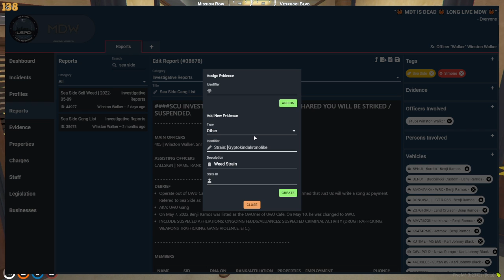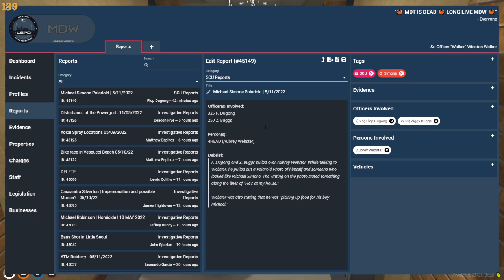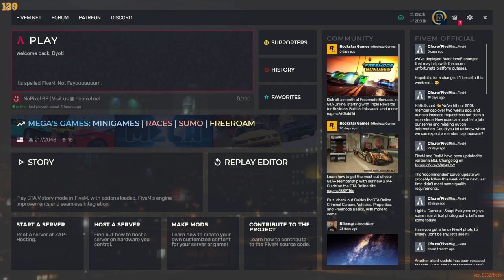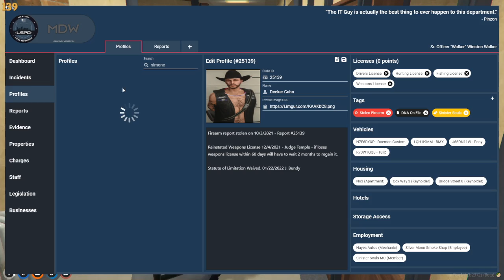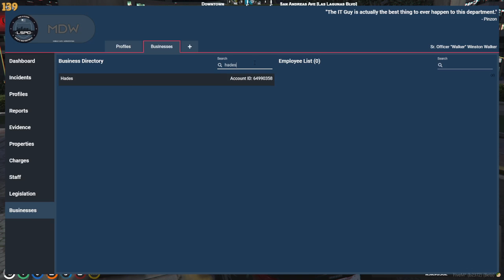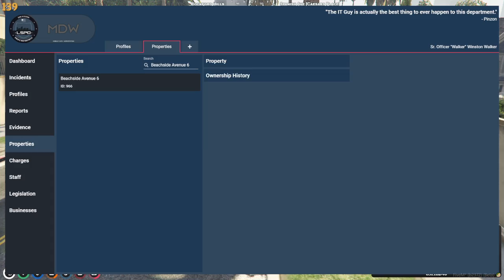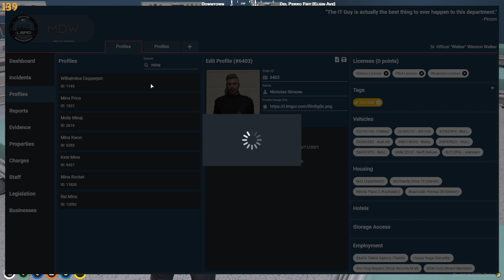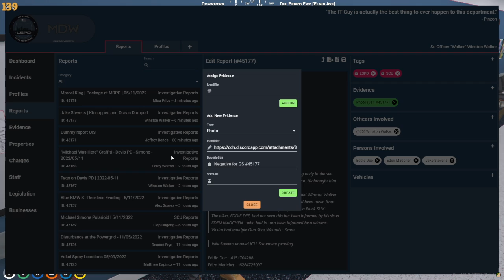Winston Walker | No Pixel WL || 11 May 2022